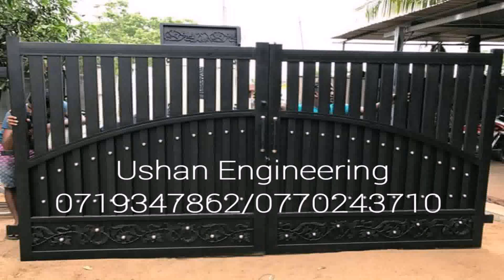Grill Design To Cover Balcony